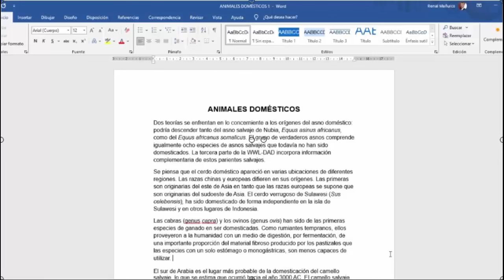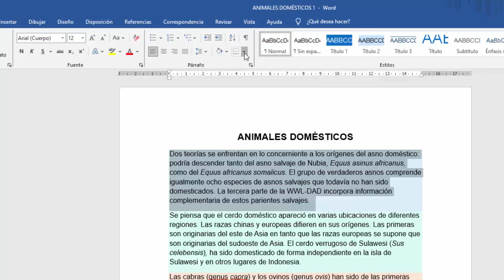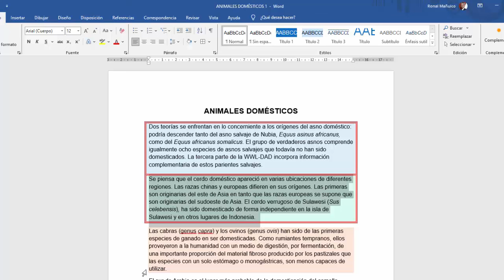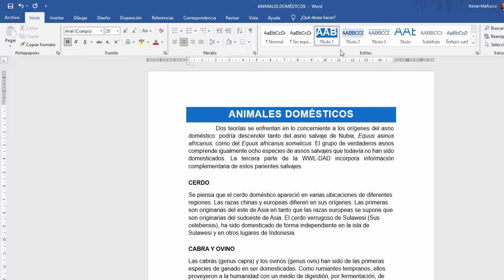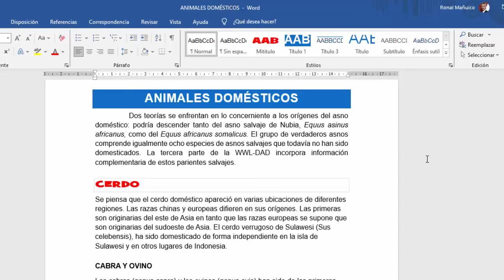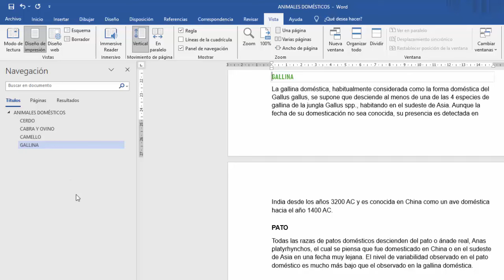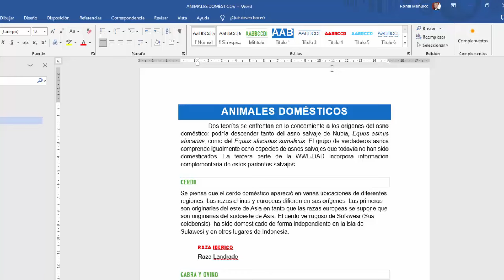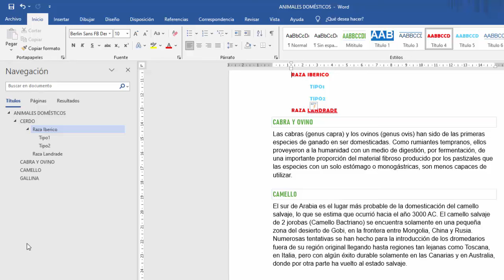Tutorial Word Estilos de texto Panel navegacion Bordes y Sombreado Curso Word Adultos Parte 8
En este Tutorial Word veremos Estilos de texto en Titulos Subtitulos Personalizados, luego Panel navegacion, Bordes Sombreado. Curso Completo accede a todos los Tutoriales paso a paso, adultos y personas de toda edad.

🟩 ¿QUIERES SER EXPERTO EN COMPUTACIÓN? MIRA TODOS MIS VIDEOS TOTALMENTE ORDENADOS, ACCEDE GRATIS AHORA A MI WEB

🔴👌 RECOMENDACIONES, 100% 📌

TODOS LOS TUTORIALES DE WORD

🔴 ¿QUIERES EMPRENDER UN NEGOCIO RENTABLE? CURSOS HOTMART:
11 Cursos de Emprendimiento más Rentables